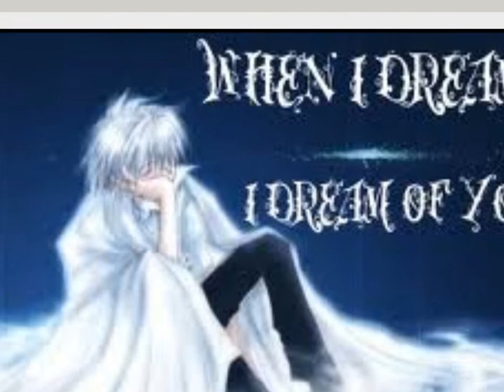Would you go with me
Yet another QBS project for the most lovable character Ari 3 Hope you like it :D (all right to their owners!! pics from google)